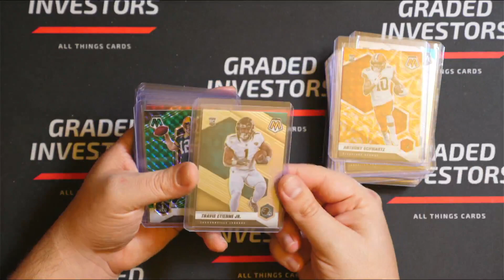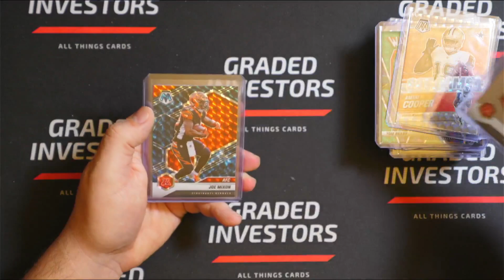Just the Hits eBay Break #185 2021 Mosaic Football Hangers